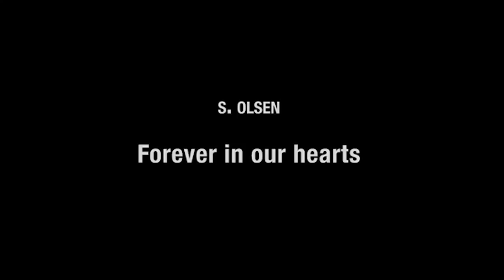Et Hjerte av gull 1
"Et hjerte av gull" er den er den norske versjonen av  "The December Waltz" skrevet og fremført av David K Evans, Sarpsborg Norge.

Et hjerte av gull er en fortelling om noen vi mistet alt for tidlig og
som virkelig hadde et hjerte av gull!

Den Norske teksten er skrevet av Tore Vidnes og David K Evans.

Håper dere liker den!

En stor takk til alle som har bidratt!

Saga "Mia" Konstanse Bjerkebekk
Karin "Besta" Hansen
Henriette Bjerkebekk
Daniel Evans Arntzen
Nico
Stor takk til Jørgen "Video Wiz" Norsted
Takk til Daniel Strandos Frøjd for videoredigering på Hjerte av Gull
Takk til Hege Asbjørnsen for jule dekorasjoner :-)

I Studio:
David K Evans: Vocals, Background vocals, Keyboards, Acoustic guitar
Tor Hauge: Drums
Bjørnar Strøm: Bass
Wiggo Fender Sveen; Guitar
Monica Foss Jacobsen: Backing vocals
Liv Åshild Rangøy: Backing vocals
Gard Eriksen: Saxophone
Studio "Wing Man" Henning Syversen

Stor takk til Leif på LB Lyd for all opptak, miksing og ikke minst motivasjon!

Og til alle dere andre som har støttet meg

Kategori
Musikk